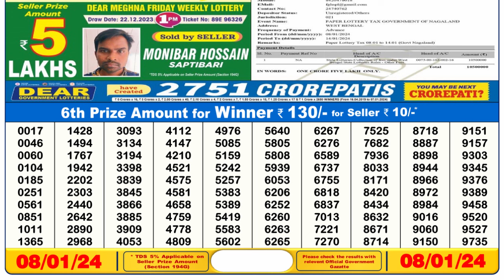🔴 Lottery Sambad Live 06:00pm 08/01/24 Day Nagaland State Dear Lottery Result Pdf Download